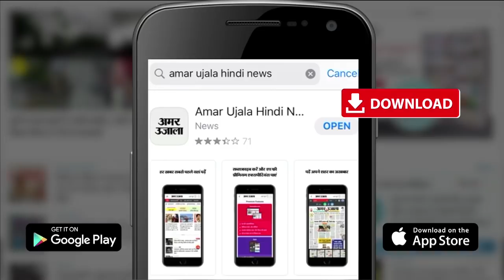July में Sun और Mercury Planet बदल रहे स्थान, किस राशि पर क्या असर | Mercury Retrograde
जुलाई में Sun और Mercury ग्रह अपनी राशि बदल रहे हैं। पांच जुलाई को चंद्र ग्रहण भी है। इन सबका विभिन्न राशियों पर क्या प्रभाव पड़ेगा, चलिए जानते हैं।